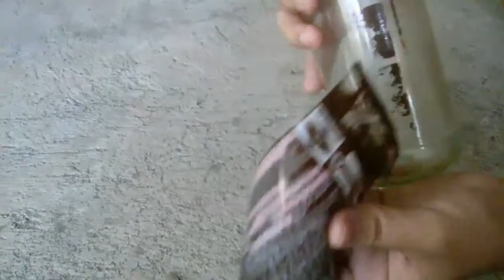DIY Paintbrush holder